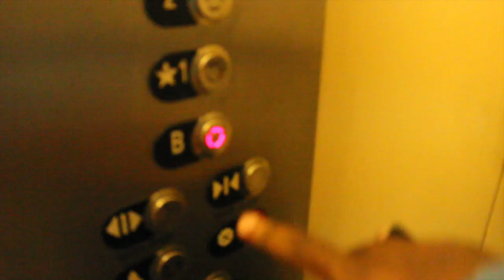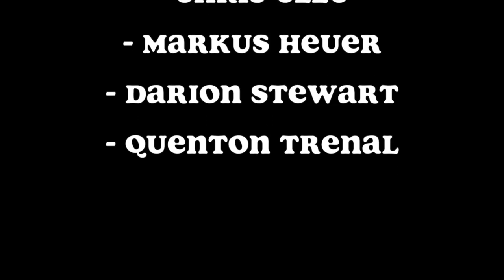The Schism: B Sides ~ West LA Courthouse day 1 (4.25.15)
The B Sides and bonus footage from a film of a 2015 High School Senior Project we called 'The Schism', continued here-and-there after graduating, but finally put to rest over a year later. This compilation was taking up Hard Drive space and is uploaded for whoever might enjoy seeing our group's moment in time. This was the group's very 1st day in the field trying to interview people for our project. This was our first time coming to Courthouse and it just so happened 3 recognizable skaters were casually skating there and were willing to help us with our project. It was cool, to have a great first day of the project, and it hyped us up for the potential moving forward with our project before we had to present it to our Senior class. Thanks goes to Kelly, Sewa, and Marquis.